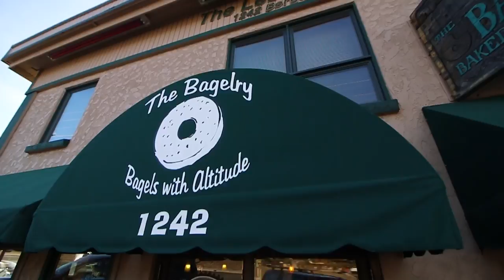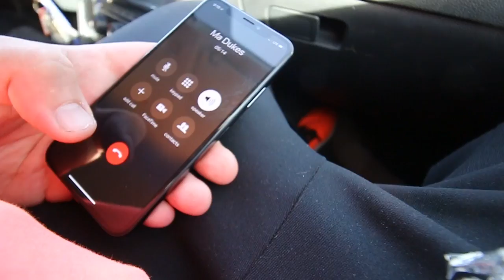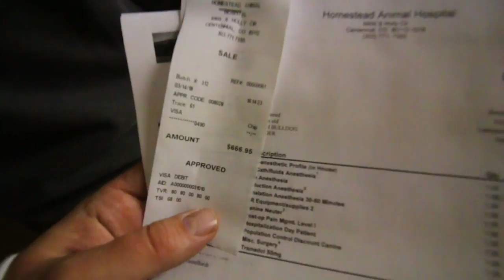Surgery Day for Bulldog + Almost killed by skier! + Craziest bagel shop in the world!?